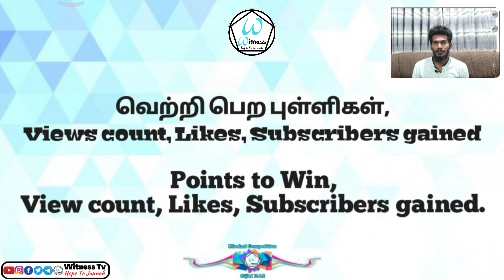66 | R F Misna Polonnaruwa | Qirath | Witness Tv Meelad Video Contest | மீலாத் போட்டி